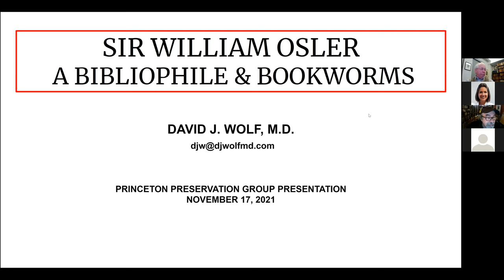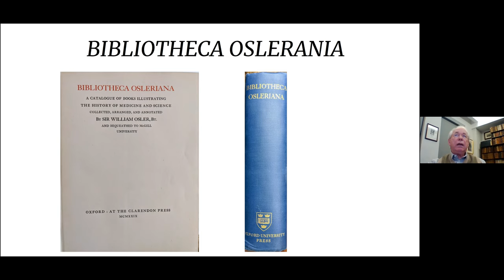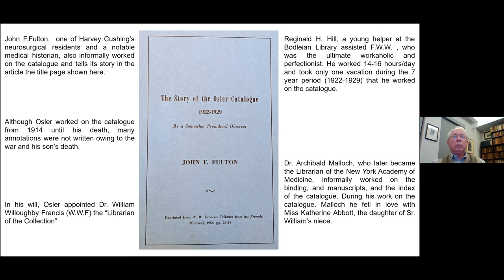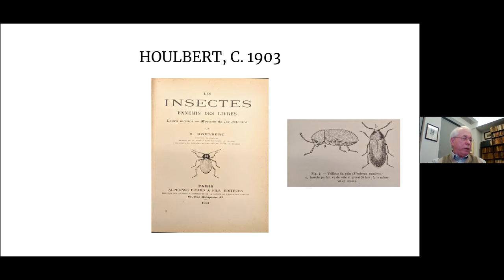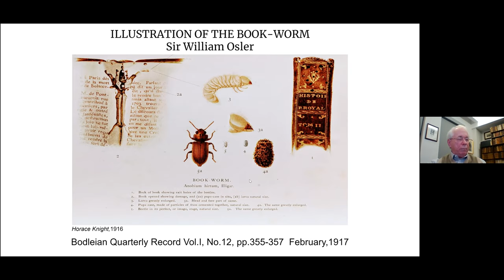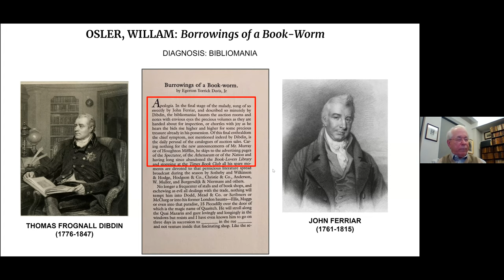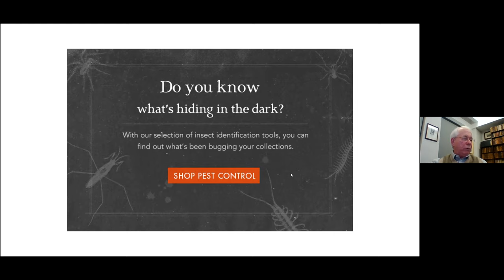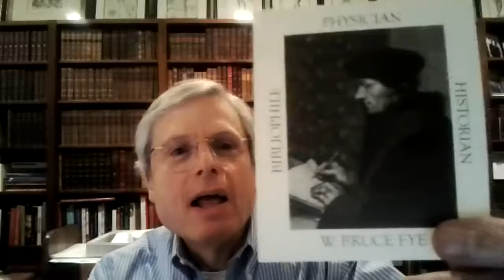Sir William Osler: A Bibliophile and Bookworms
In this engaging slide presentation, bibliophile Dr. David Wolf, a physician at New York Presbyterian Hospital, reviews the early history of literature about bookworms, with illustrations from books and articles on the subject dating in range from Hooke (1665) to justifiably renowned collector Dr. William Osler (1917). Dr. Wolf discusses and shows examples of insect enemies of books, with characteristic types of damage, by silverfish, termites, book lice, and various beetles and other pests.  Our speaker’s lecture is a revised version of a broader presentation he gave for the Medical History Society of New Jersey on September 21, 2021.

About PPG

The Princeton Preservation Group has been meeting several times per year since 1983 to hear lectures on a wide range of topic relating to the preservation of cultural artifacts, including but not limited to books, manuscripts, artwork, furniture, photographs, tombstones, Lucy the Elephant, costumes, videotapes, and buildings. Recent meetings have been held in Manalapan, Princeton, New Brunswick, Morristown, and Lawrenceville.  Meetings are open to the public without charge.

Among others, topics have included:

Disaster Recovery: Mold and Water Damage

Preserving Ethnic Materials

Binding Rare Books

Historic Building Conservation

Digitizing Photograph Collections